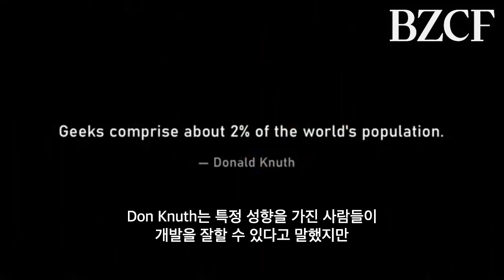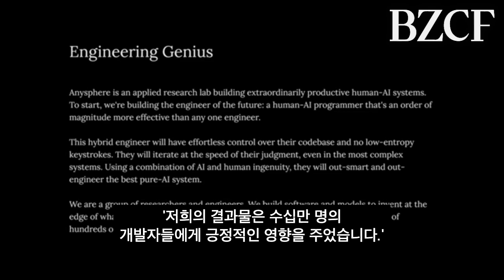OpenAI가 엔젤투자한 회사 (커서)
OpenAI에게 엔젤투자 받은 회사 CURSOR 이야기입니다. 그들이 팟캐스트에 3주전에 나와서 한 이야기들을 일부 번역했는데요. 역시나 개발 전문 용어들이 난무하는 번역이라 참 어려웠습니다만, 가치가 있다고 판단되어 최선 다해 번역했습니다. 무엇보다도 인공지능 때문에 다 대체된다고 걱정하는 시선들이 있는데요. 지나치게 한 쪽으로 편향되기 보다는 (인공지능이 다 한다 vs 무용론) 적당히 이 기술을 어떻게 사용할지 고민하는 게 현실적인 것 처럼 느껴집니다. 영상 내에서 사소한 반복작업들은 기술이 대체할거고, 그것 덕에 더 훌륭한 개발자들 많이 나올거라는 말이 인상깊습니다. 컴퓨터 개발자들 보다 예술가들 같았거든요. 즐겨주시길 바랍니다. 좋은 저녁 되세요.

* 개발 전문 용어들에 대한 수정이 필요할 수 있습니다. 만약 정정이 필요하면 댓글 등으로 남겨주시면 고정 댓글 등으로 정정하여 올려두겠습니다. 개발 전문 용어들이 많아 부족할 수 있는 점 미리 양해 구합니다.

Translated by M

인터뷰 년도 : 2024년